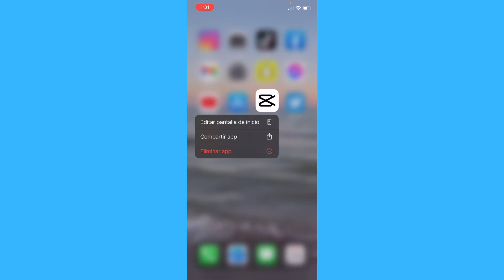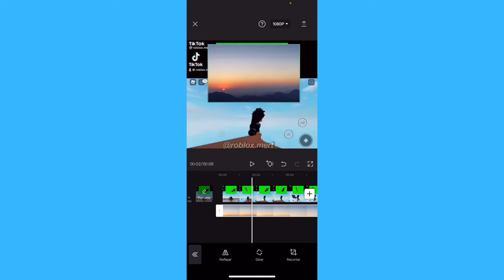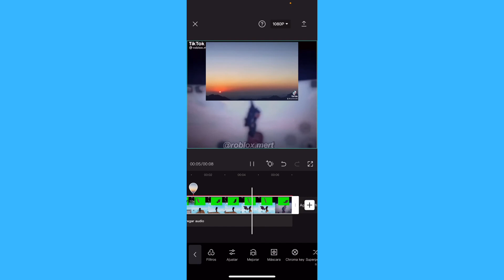Cómo hacer una pantalla verde en CapCut